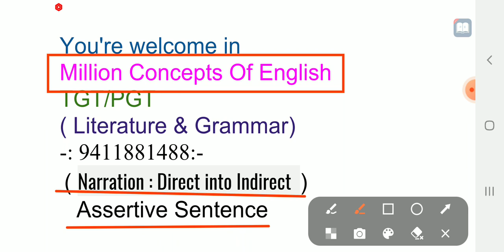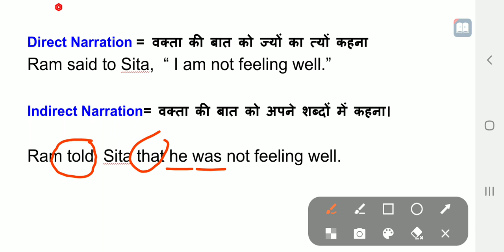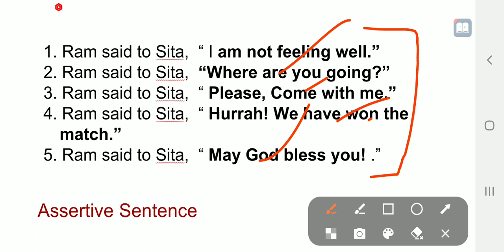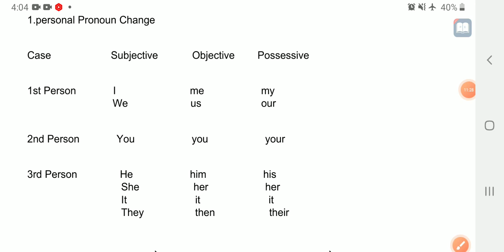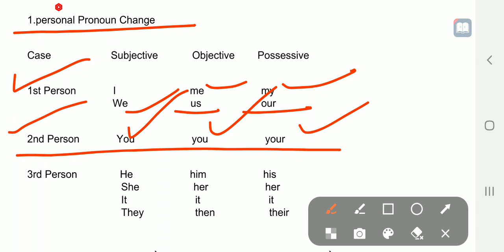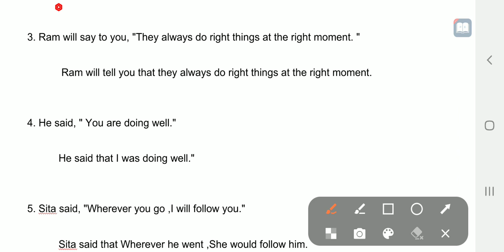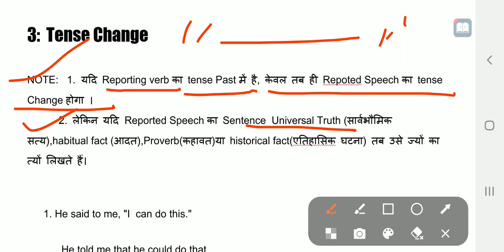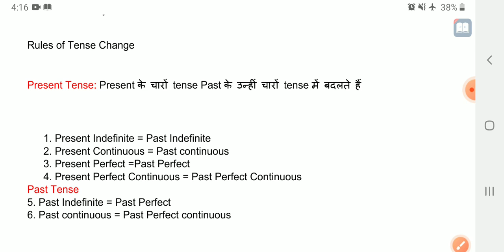Direct To Indirect Narration । Assertive Sentence । In Hindi